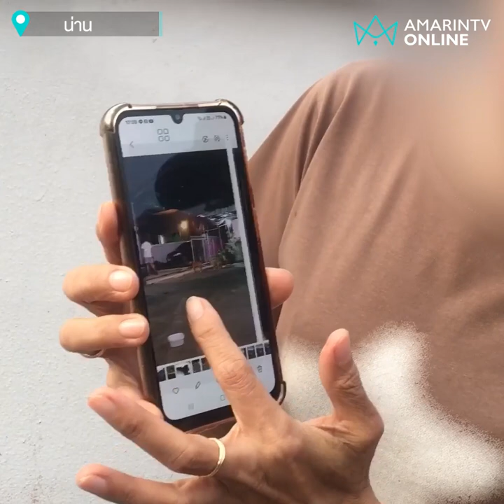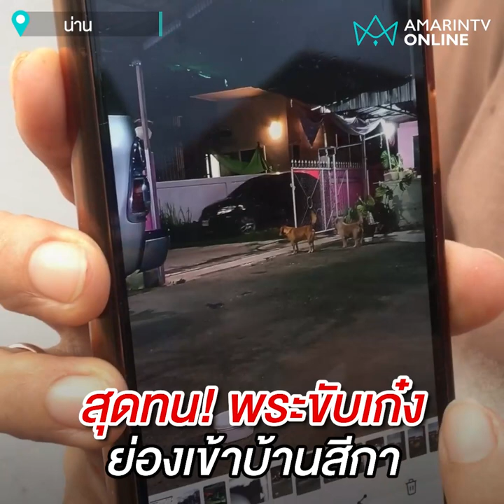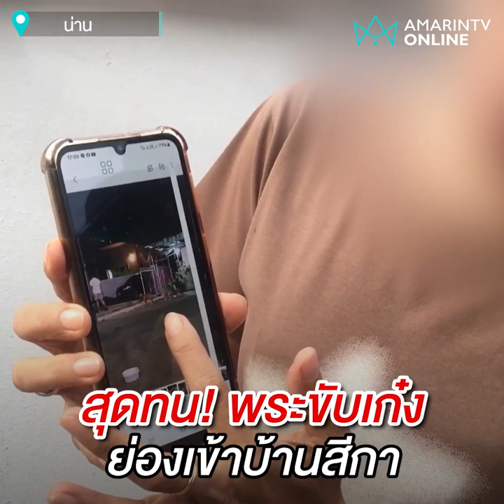ทำอะไรเห็นนะ พระย่องเข้าบ้านสีกาไม่เคยอยู่สองต่อสอง | เรื่องร้อนอมรินทร์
วงการสงฆ์ฉาวอีกแล้วพระขับรถย่องเข้าบ้านสีกาไม่แคร์สายตาชาวบ้าน ด้านสาวเจ้าของบ้านลั่นไม่เคยอยู่สองต่อสอง